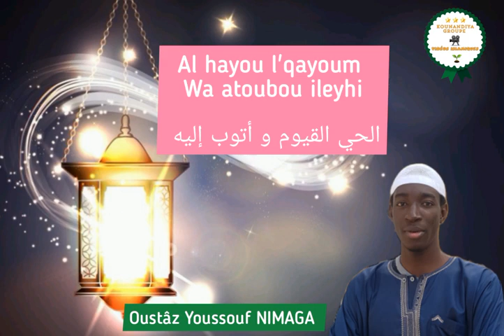CONSEIL SPÉCIALE RAMADAN PAR OUSTAZ YOUSSOUF NIMAGA ET SEIDAT KATIMY NIMAGA